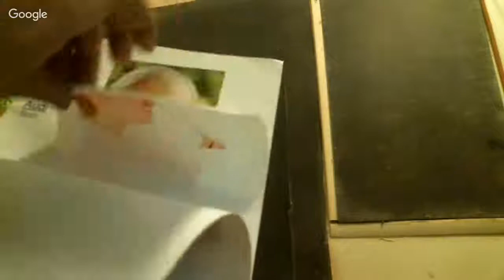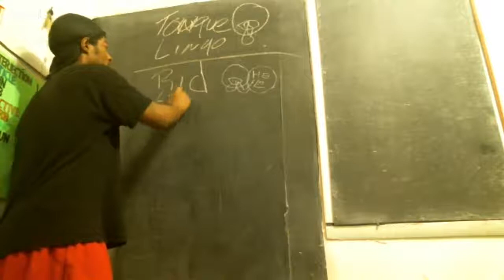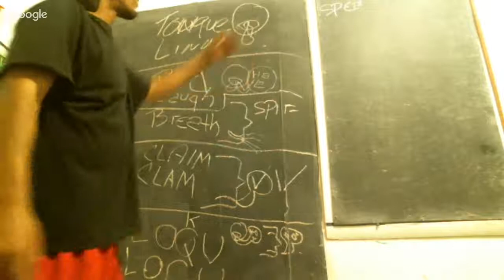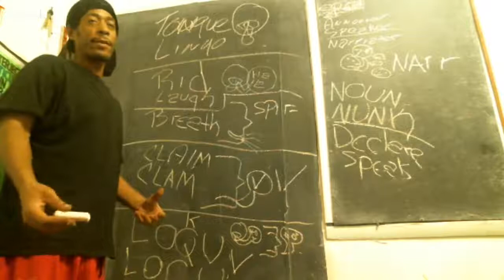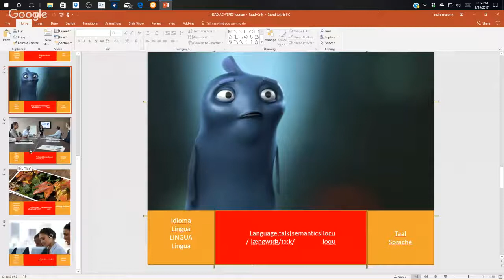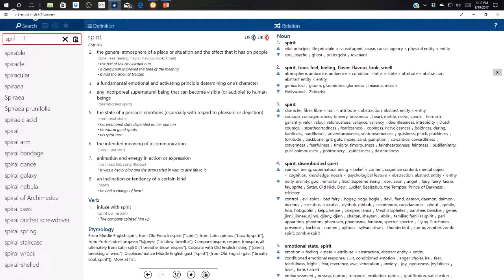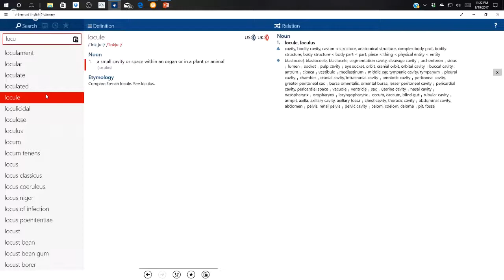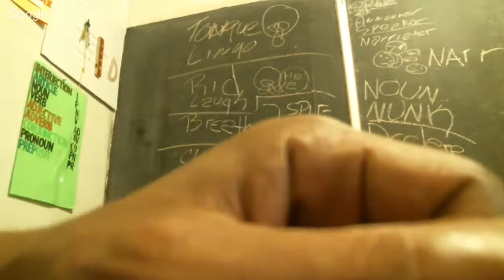ab-original intercity class,head act-ions/5-5tongue[lingo]